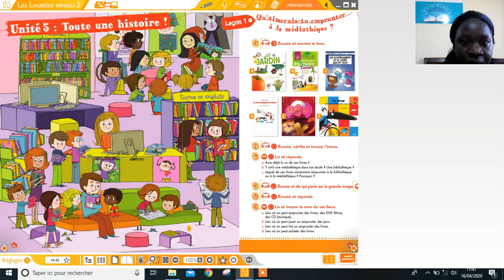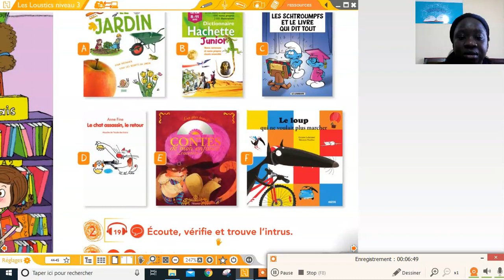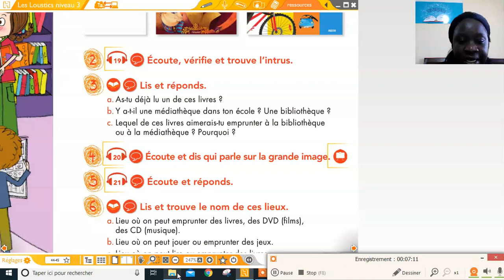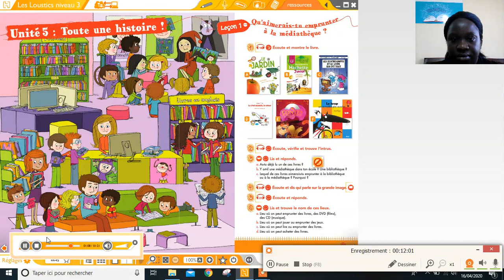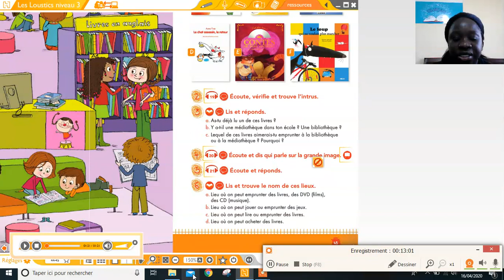Gp loustics 3 leçon 5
🌐cours en ligne Victory partners.
🌐les cours de ce groupe seront publiés chaque samedi
🌐vous pouvez réagir avec votre prof directement sur votre groupe whatsapp